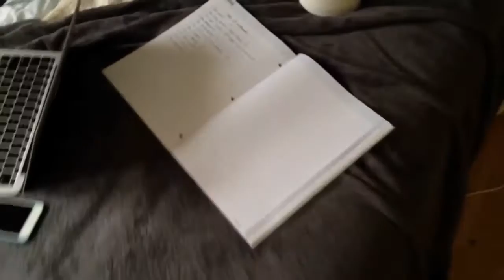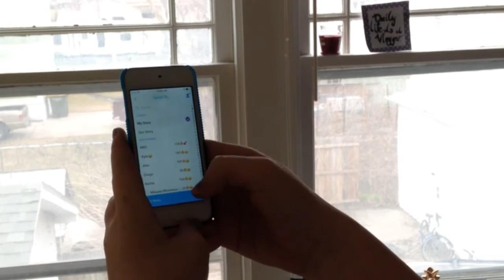TYPES OF PEOPLE ON SNAPCHAT! Kyle Phillips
I hope you guys like this video! I had lots of fun filming this video with Jessica, haven't seen her for the longest time!
                 kyleslife1
                 kyleslife1
About me...
     I'm Kyle Phillips and I love Starbucks and of course making and editing YouTube videos. I would stay on YouTube for hours until I think that I saw every YouTube video on there. lol
Where am I from? USA
What editing software do I use? Cute Cut Pro